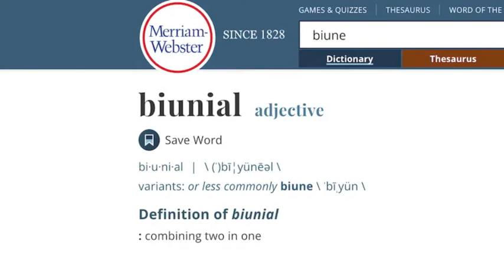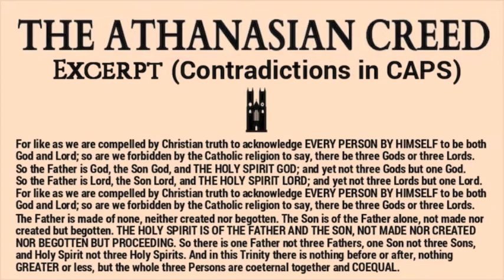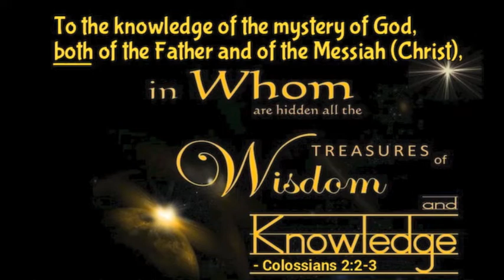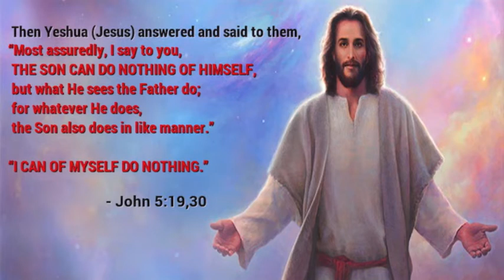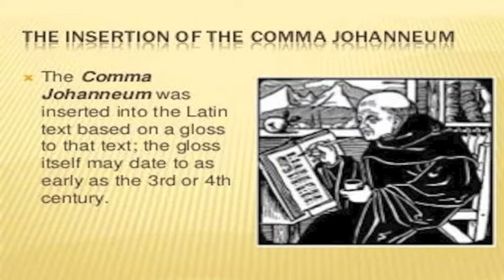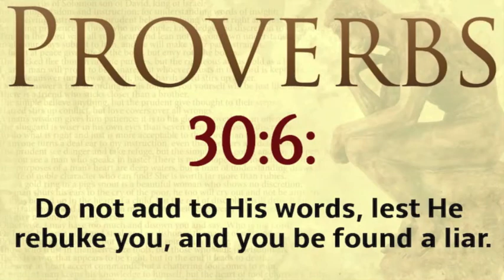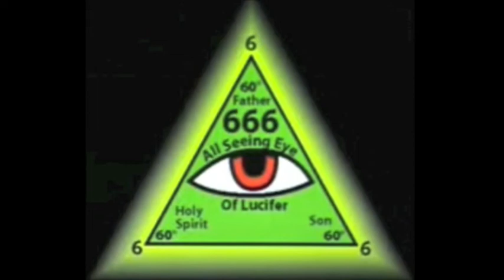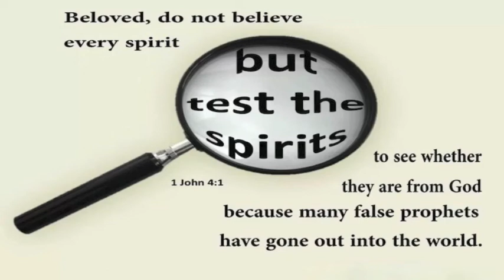GOD: TRIUNE OR BIUNE?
"God: Triune or Biune,?" written, produced, and narrated by George Lujack of Scripture Truth Ministries.